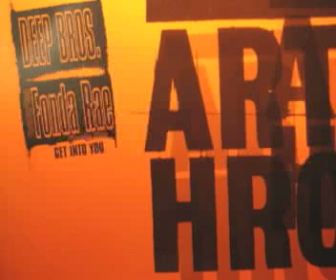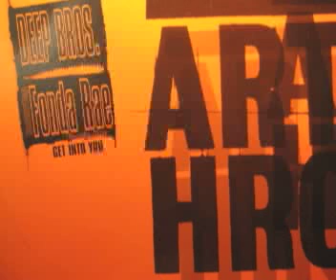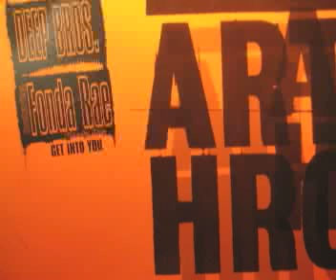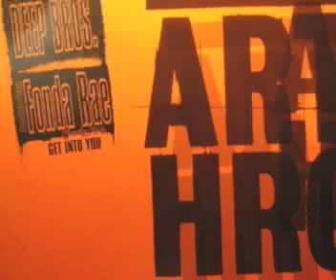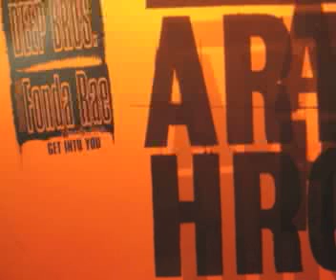Deep Bros. Featuring Fonda Rae - Get Into You (Kerri 'Kaoz...625' Chandler's Latin Throb Mix)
Arthrob Records 1998 UK